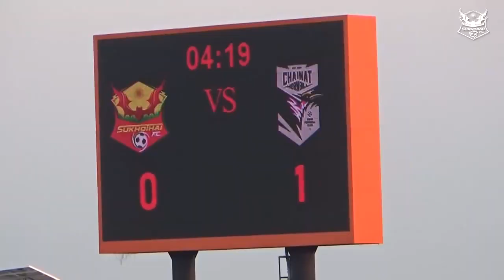NJIVA RAKOTOHARIMALALA AVRIL 2018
International Malgache, Footballeur professionel Thailande Sukhothai FC